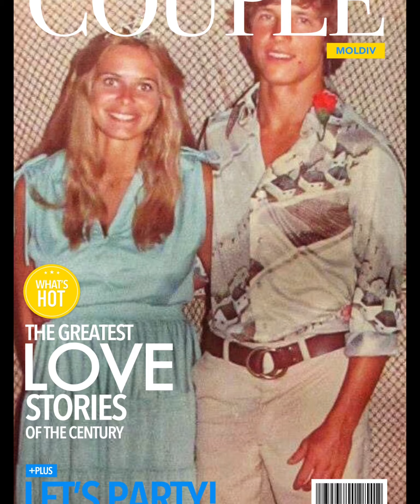Sampson Pirates (GTMO/Gitmo)